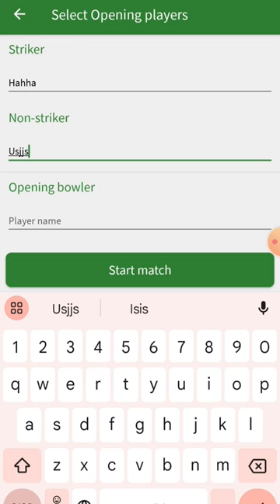Best Gully Cricket App For Score